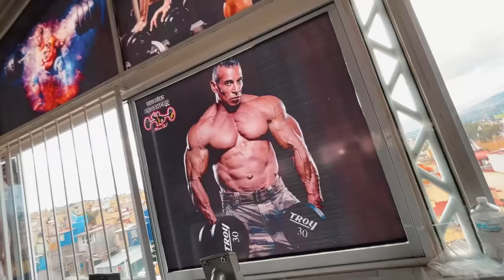ENTRENANDO CON LA FAMILIA MILLONARIA AL LIMITE 😱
En el video de hoy conocemos uno de los negocios de la familia millonaria Diaz la cual se encargan de llevar los gemelos millonarios y qué mejor que conocer el negocio entrenando al límite con uno de los mejores entrenadores fitness que hay!